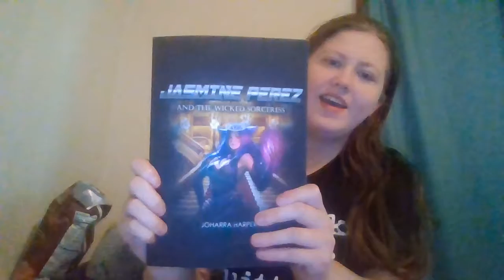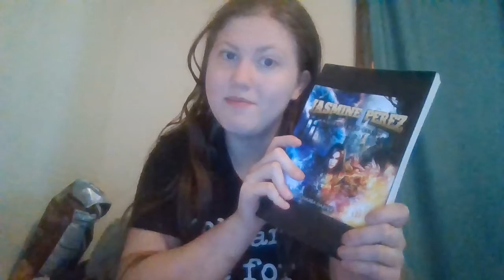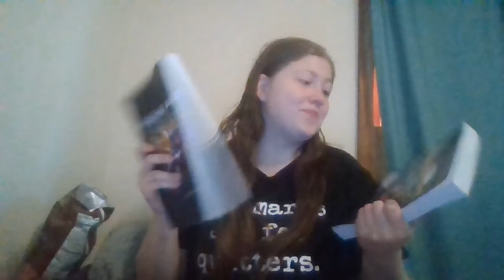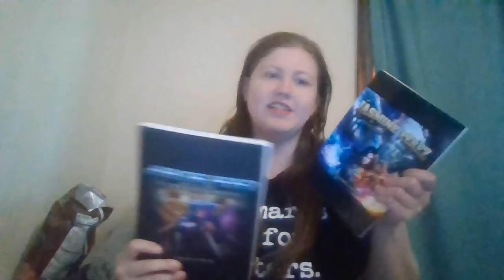My Writing Progress: Setting up Prequel and Book Covers.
I update my writing progress. I set up the prequel book and reveal my book covers.